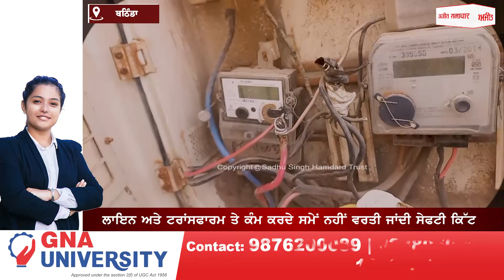ਆ ਦੇਖੋ ਦੇਸ਼ ਦਾ ਬੁਰਾ ਹਾਲ! ਬਿਜਲੀ ਬੋਰਡ ਦੇ ਠੇਕੇਦਾਰਾਦੀ ਅਣਗਹਿਲੀ ਕਾਰਨ ਵਾਪਰਦੇ ਨੇ ਹਾਦਸੇ